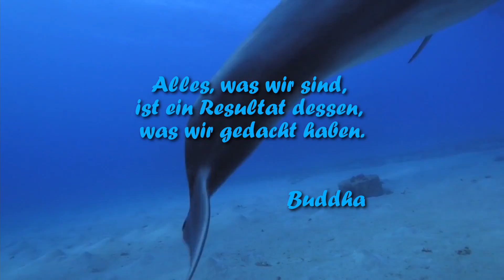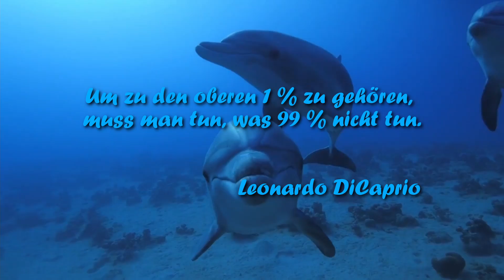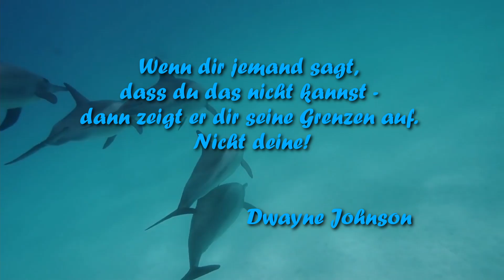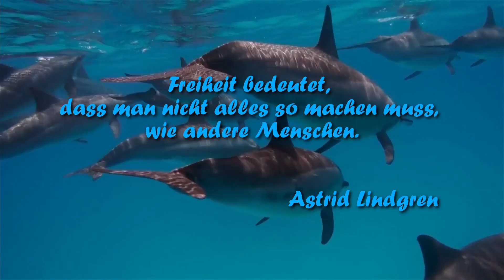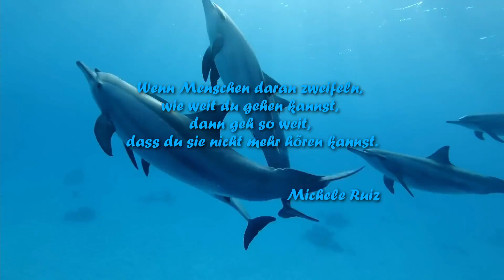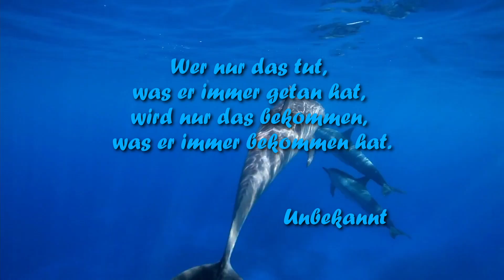Inspirierende Zitate - Teil 1 mit Delfinen zum Entspannen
Inspirierende Zitate - Teil 1 mit Delfinen als Hintergrundvideo zum Entspannen. Geniesse die wundervoll leichte und verspielte Art der Delfine mit inspirierenden Zitaten und nimm' dir für etwas mehr als 5 Minuten eine Auszeit vom Alltag. Lade deine Batterien neu auf, damit du wieder voller Kraft und Tatendrang bist.

Ändere deine Energie...

Alles um uns herum ist Energie, wir selber bestehen daraus und erzeugen auch Energie. Jeder Gedanke, Wunsch, Satz den wir sprechen ist pure Energie und beeinflusst unser Leben. Genau so können wir auch Energien fliessen oder sie blockieren lassen.

Wenn wir bewusster Leben, können wir die Energie in die Richtung lenken, wo wir sie haben wollen. Dann sind wir nicht mehr Opfer, sondern übernehmen die Verantwortung für unser Leben.

Genau so kann man auch die Energie an unseren Wohnorten positiv verändern. Selbst die Energie in uns selber, lässt sich beeinflussen. Überlege einmal, was du so den lieben langen Tag alles denkst. Sind es eher positive, freudige und aufbauende Gedanken oder ängstliche, negative und ärgerliche Überlegungen?

Unterdessen weiss man, dass Wasser Informationen weiterleitet. Da wir Menschen zu ca. 70% aus Wasser bestehen, bestimmen wir tagtäglich selber wie wir schwingen - positiv oder negativ. Das beeinflusst auch unsere Chakren.

Wir tun uns also selber einen grossen Gefallen, wenn wir das Leben mit positiven aufbauenden Gedanken angehen, sodass die Ergebnisse dann so ausfallen, wie wir sie gerne hätten.

...und du veränderst dein Leben!

► MUSIK
Du findest die meisten der Lieder/Geräusche, die ich in meinen Video nutze, hier (Zugang 30-tägige kostenlose Testversion)

inspirierende Zitate, Zitat, Zitate, Motivation, Inspiration, raise your energy, motivierende Zitate, Delfin, Delfine, Delphin, Delphine, Sprüche, Weisheiten, Entspannung, entspannen